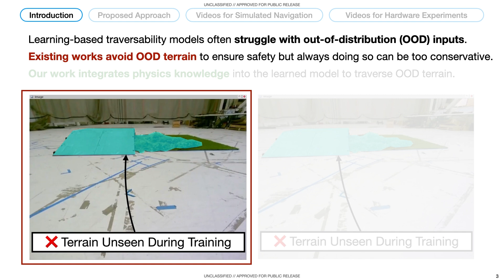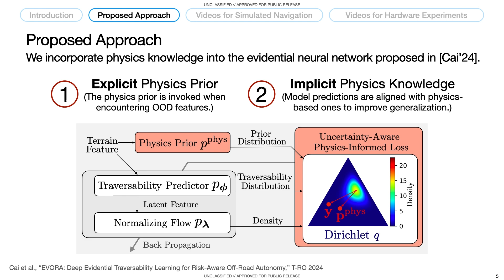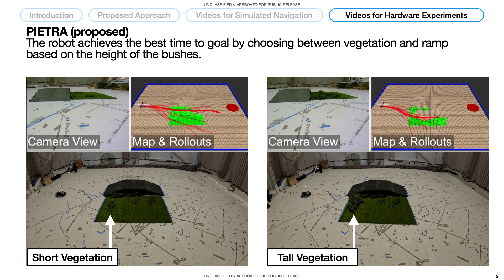PIETRA: Physics-Informed Evidential Learning for Traversing Out-of-Distribution Terrain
Abstract: Self-supervised learning is a powerful approach for developing traversability models for off-road navigation, but these models often struggle with inputs unseen during training. Existing methods utilize techniques like evidential deep learning to quantify model uncertainty, helping to identify and avoid out-of-distribution terrain. However, always avoiding out-of-distribution terrain can be overly conservative, e.g., when novel terrain can be effectively analyzed using a physics-based model. To overcome this challenge, we introduce Physics-Informed Evidential Traversability (PIETRA), a self-supervised learning framework that integrates physics priors directly into the mathematical formulation of evidential neural networks and introduces physics knowledge implicitly through an uncertainty-aware, physics-informed training loss. Our evidential network seamlessly transitions between learned and physics-based predictions for out-of-distribution inputs. Additionally, the physics-informed loss regularizes the learned model, ensuring better alignment with the physics model. Extensive simulations and hardware experiments demonstrate that PIETRA improves both learning accuracy and navigation performance in environments with significant distribution shifts.